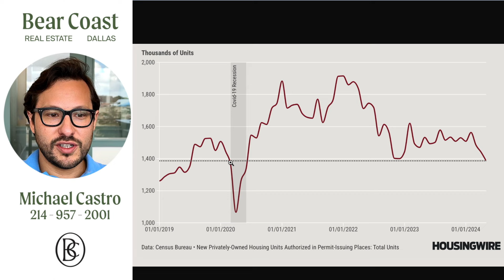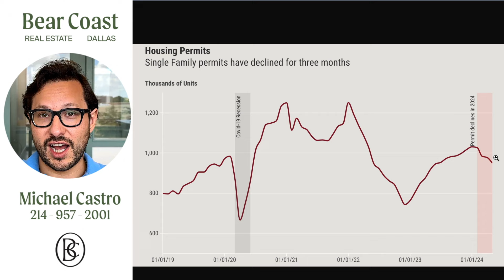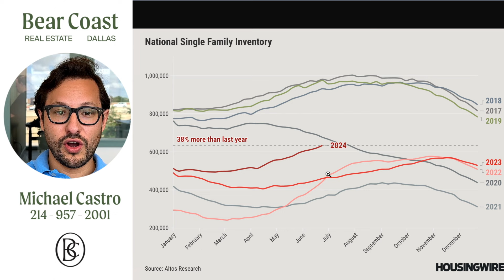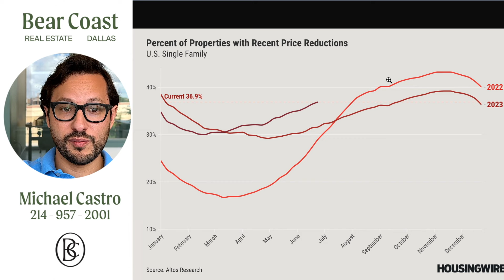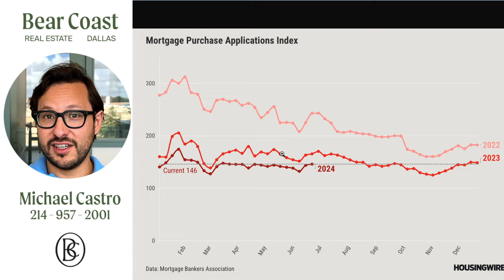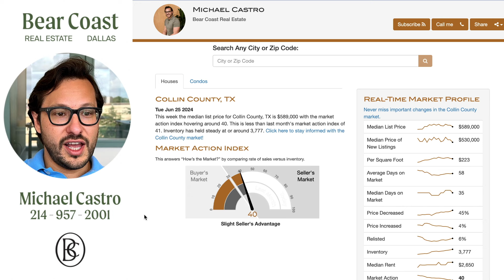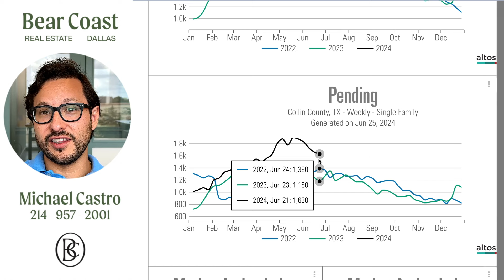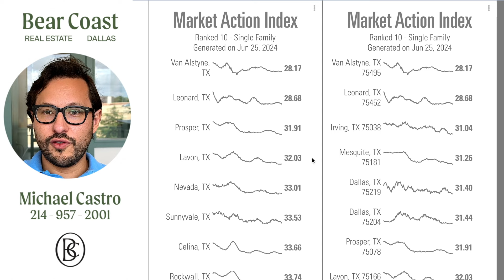Dallas Housing Market Weekly Update 2024! | Collin County Texas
Dallas Housing Market Update Weekly 2024 | Dallas and Collin County Texas | Collin County Housing Market Update (Weekly) JUNE 25th, 2024

Welcome to our weekly update on the Dallas Texas housing market in 2024! We'll also be covering Collin County Texas In this video, including cities like Plano Frisco McKinney and Prosper. We'll provide you with the latest trends and insights on the current state of the Dallas Texas real estate market.

The Dallas housing market has been experiencing a boom in recent years, with prices on the rise and inventory moving quickly. Our team of experts has been closely monitoring the market, and we're excited to share our findings with you.
In this update, we'll cover a range of topics, including:
 • Average home prices in the Dallas area
 • The number of homes on the market
 • The latest data on home sales and days on the market
 • Analysis of trends in popular neighborhoods
 • Predictions for the future of the Dallas housing market
We'll also discuss key factors that are influencing the market, such as interest rates, the economy, and population growth in the Dallas-Fort Worth area.
If you're a buyer, seller, or investor in the Dallas real estate market, this video is a must-watch. Our goal is to provide you with the insights you need to make informed decisions in this competitive market.
So, whether you're a first-time homebuyer or a seasoned real estate investor, join us for our weekly update on the Dallas housing market in 2023.

Looking to move in the Dallas Texas area?

Cities covered in this video include: Dallas, Plano, Frisco, Richardson, Aubrey, Melissa, Little Elm, Prosper, Celina, Garland, Sachse, Addison, Allen, McKinney and more!

Looking to buy a home in Dallas?

00:00 dallas housing market update weekly intro
01:38 Mortgage Rates Below 6% In 2024
04:29 Mortgage rate prediction 2024
05:17 national housing inventory data
06:26 new listings data in the US
06:57 no housing price crash in 2024
07:39 weekly mortgage rates
08:21 housing demand increase - mortgage applications
08:45 free first time home buyer webinar
08:58 best home buyer affordability calculator free
09:19 Dallas county MLS data
09:48 Collin county MLS data
10:12 Dallas County Housing Market Weekly Update
11:18 Collin County Housing Market Weekly Update